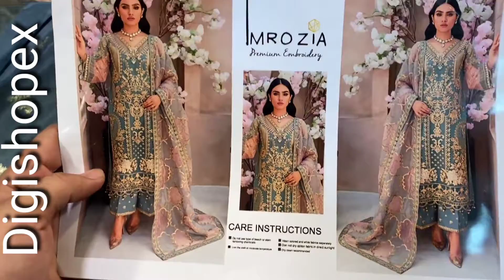IMROZIA WEDDING DRESS | HAND MADE EMBROIDERED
IMROZIA heavy handmade Wedding dress